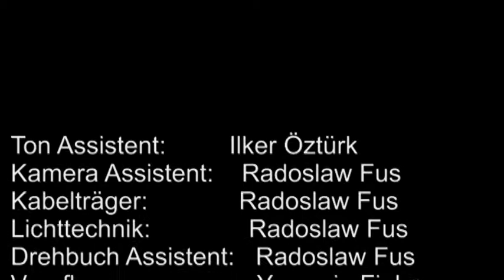bbs nürnberg: Einblick in den Vorkurs Physikalische Therapie (VPT)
Die Berufsvorbereitende Bildungsmaßnahme (BvB) Vorkurs physikalische Therapie führt das bbs nürnberg im Auftrag der Bundesagentur für Arbeit durch. Die Teilnahme erfolgt in Absprache mit der zuständigen Beratungsfachkraft der jeweiligen Arbeitsagentur.

Zielgruppe sind ausbildungs- und arbeitslose blinde oder sehbehinderte Jugendliche und junge Erwachsene, die eine Ausbildung als Masseur/medizinischer Bademeister oder Physiotherapeut anstreben. In der Maßnahme sollen die Kompetenzen in persönlicher, sozialer, schulischer, und fachlich-beruflicher Hinsicht erweitert werden.

Erfahrene Masseure, Physiotherapeuten und Ärzte vermitteln den Teilnehmern theoretische und praktische Grundlagen im angestrebten Berufsfeld. Der Vorkurs vermittelt Basiswissen in den Bereichen Anatomie, Krankheitslehre und Physiologie sowie einen Einblick in Massagetechniken, Bewegungsübungen, Verfahren der Bäderheilkunde und der Krankengymnastik.

Für blinde und sehbehinderte Bewerber für die Berufsfachschulen für Massage oder Physiotherapie ist der erfolgreiche Besuch dieser Berufsvorbereitenden Bildungsmaßnahme Bedingung für einen Ausbildungsbeginn.

Die Dauer der Maßnahme beträgt 10,5 Monate.

Dieser Film entstand als Schülerprojekt in Zusammenarbeit mit dem Medienzentrum PARABOL e.V.